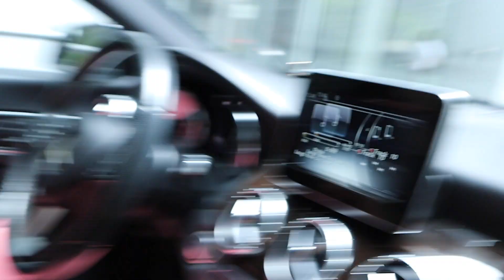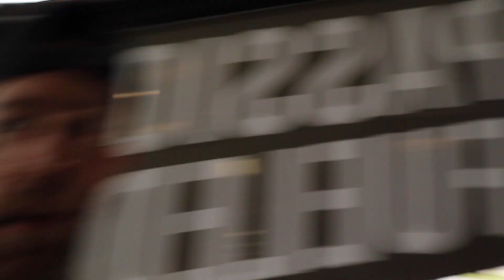WELCOME TO MIAMI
SOCIALS